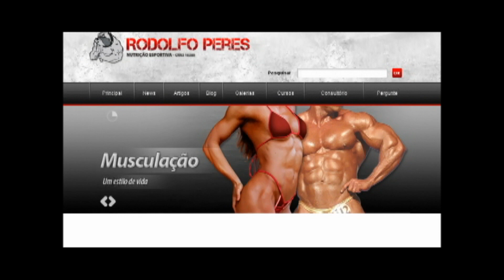RODOLFO PERES E CAROL SARAIVA NA EXPO OLYMPIA EM LAS VEGAS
✅ Conheça minha pós-graduação em Nutrição esportiva, estética e performance